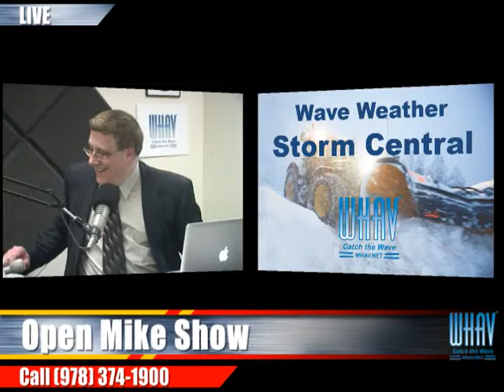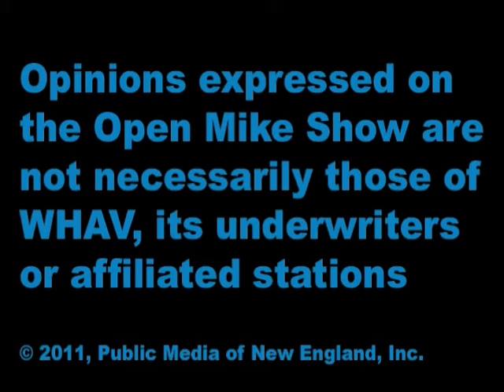Open Mike Show Jan. 26. 2015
The blizzard dominates the program with updates and calls from listeners.